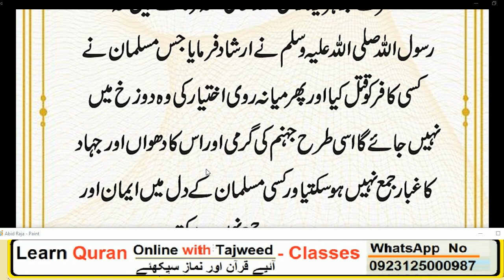HAZRAT MUHAMMAD ﷺ na formaya // کسی مسلمان کے دل میں دو چیزیں اکٹھی نہیں ہو سکتی